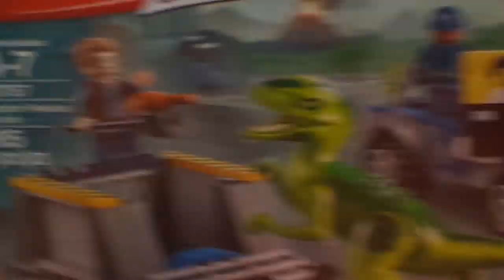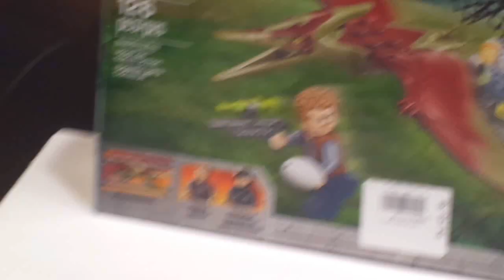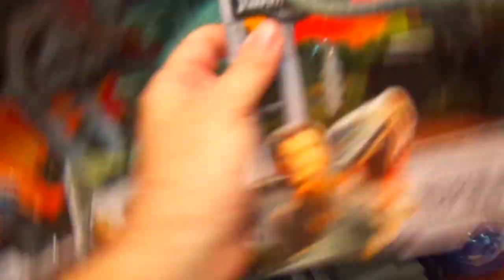Dinossauros da LEGO IMAGINEX JURASSIC WORLD E JUNIOR MEGASAUR 2